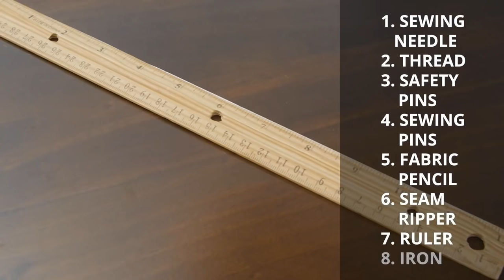Как Ушить Штаны Без Швейной Машинки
Если штаны вам сильно понравились, но они широковаты или длинные, не переживайте. Это можно исправить. Как укоротить штаны самому, как заузить брюки своими руками без швейной машинки? Смотрите в видео.

Да, штаны, брюки и джинсы можно обрезать, ушить самому. Антонио знает, как укоротить штаны самому, и покажет вам на примере.

Как заузить джинсы в ногах, как укоротить брюки – все это разберем в обучающем видео. Мужчина должен быть самостоятельным даже в этом!